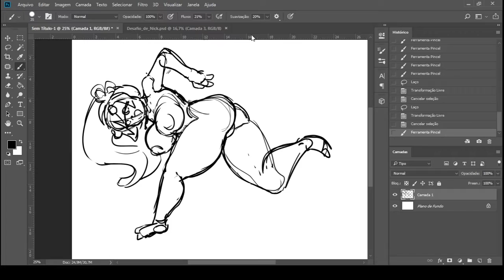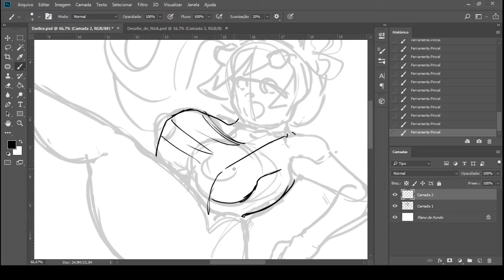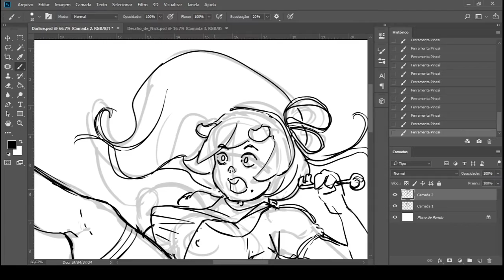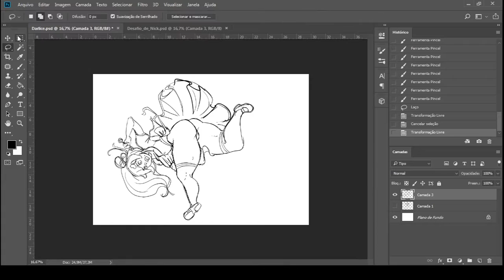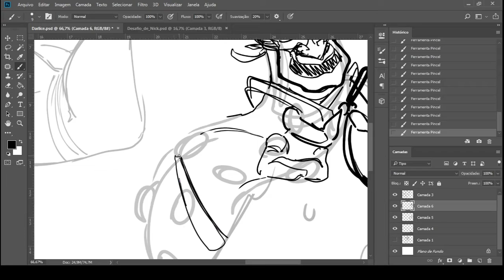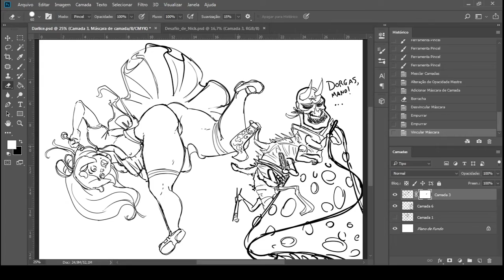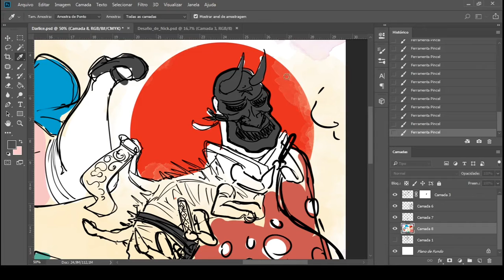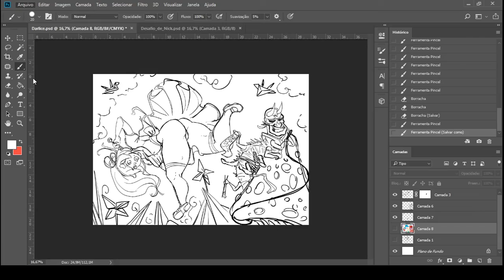Esboço Rápido: Darlice in Dorgasland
Esboço rápido de uma ilustração meio lisérgica.